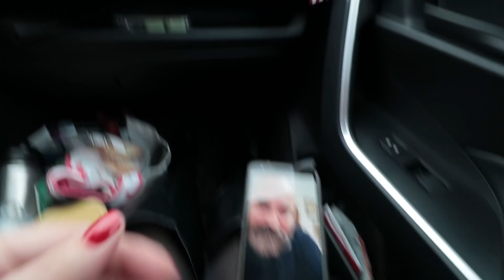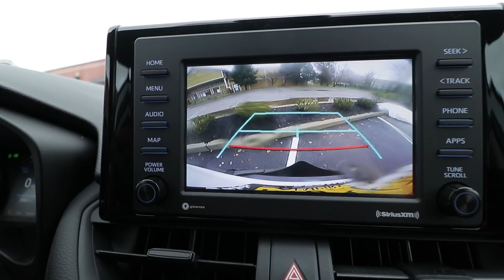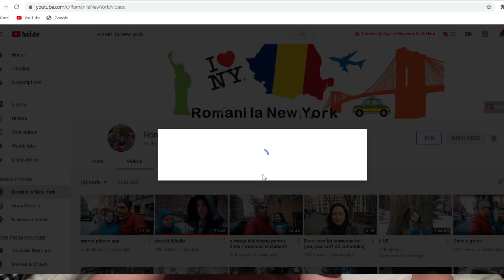unde plecăm de Crăciun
Aparatura foto/video folosita la VLOG si poze :
Program editare video :
𝐌𝐮𝐥𝐭𝐮𝐦𝐢𝐦 𝐦𝐞𝐦𝐛𝐫𝐢𝐥𝐨𝐫 𝐩𝐞𝐧𝐭𝐫𝐮 𝐬𝐮𝐬𝐭𝐢𝐧𝐞𝐫𝐞 ! 𝐀𝐩𝐫𝐞𝐜𝐢𝐞𝐦 𝐞𝐧𝐨𝐫𝐦 !
𝐕𝐫𝐞𝐢 𝐬𝐚 𝐟𝐢𝐢 𝐮𝐧𝐮𝐥 𝐝𝐢𝐧𝐭𝐫𝐞 𝐩𝐚𝐭𝐫𝐨𝐧𝐢𝐢 𝐧𝐨𝐬𝐭𝐫𝐢 ?

Daca vreti sa ne trimiteti o punga de pufuleti si o bere rece:
4558 Broadway
BOX 1156